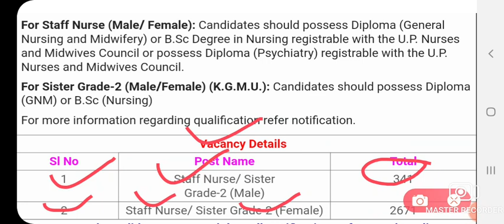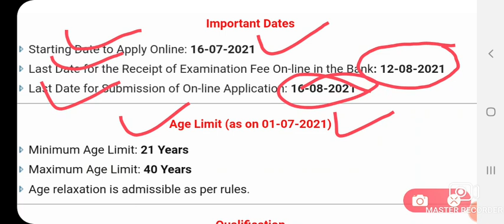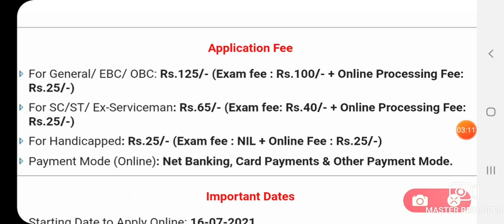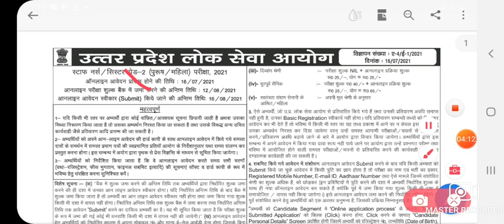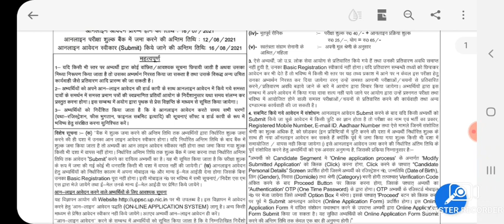STAFF NURSE VACANCY 2021/uppsc staff nurse vacancy 2021/uppsc staff nurse recruitment 2021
STAFF NURSE VACANCY 2021/ANM VACANCY 2021/NHM Rajasthan vacancy 2021 NHM ANM GNM CHO Rajasthan
pharmacist vacancy 2021,
anm bharti 2013
anm bharti 2013,
anm gnm bharti 2013,
utb merit list 2021,
cho,
utb,
utb result,
utb nurse interview,
utb nurse jun interview,
utb alwar result 2021,
utb,
utd nurse vacancy rajasthan 2020,
utb vacancy in rajasthan,
utb bharti 2021
utb bharti,
 utb bharatpur vacancy 2021,
utb bharti rajasthan,
utb bharatpur,
utb bharti bharatpur,
 utb bharti sikar,
utb bharti udaipur,
al utb bharti jaipur,
utb bharatpur cut off,
utb vacancy,
utb vacancy 2021,
utb vacancy rajasthan 2021,
utb vacancy alwar 2021,
utb vacancy ka form kaise bhare,
utb vacancy dausa,
utb vacancy bharatpur,
utb vacancy tonk,
utb vacancy in alwar,
utb anm vacancy 2021,
utb anm salary,
utb anm vacancy,
utb anm,
utb anm vacancy in rajasthan,
Utb anm rajasthan,
anm utb bharti 2021,
utb anm salary,
utb anm vacancy,
utb anm,
anm gnm course details in hindi,
anm gnm entrance exam 2021,
anm gnm form fill up,,
anm gnm question paper,
anm gnm kya hai,
anm gnm nursing question,
anm gnm vacancy 2021,
Anm gnm bharti 2018,
Oranm nursing question papers,
anm ka full form,
anm gnm nursing, admission 2021,
anm course,
anm result 2021,
anm full form,
anm 2013 ki bharti ki taza khabar,
anm 2013,
anm 2013 ki bharti,
anm 2013 new suchana,
anm 2013 ki second list,
anm 2013 ki list,
2013 anm bharti,
anm gnm 2013,
anm bharti 2013 ki second list,
anm bharti 2013 today news,
utb recruitment 2021,
utb recruitment rajasthan,
utb recruitment,
utb reconditionat,
utb recruitment 2021 rajasthan,
utb recruitment bharatpur 20211,
utb recruitment 2021 dausa,
kota utb recruitment,
reconditionare utb 650,
reconditionare utb,
 Rajasthan cho exam 2020
Rajasthan CHO Result 2020date declare,cho 2020
 cut off cho exam
2020result
Cho cut off 2020/ Nhm cho cut off 2020/ rajasthan
cho cut off/cho result date/ cho cut off 2020
Rajasthan CHO EXAM CUT OFF 2020 Il cho cut off
2020 |1 expected cut off Rajasthan cho exam
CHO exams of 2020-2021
Rajasthan CHO EXAM CUT OFF 2021 || cho cut off
2021 || expected
cho result 2020||
||cho final list cut off||
||cho final list||
cho expected cut off 2020 Nhm cho list/result
cho_finalLlist 2020
Rajasthan CHO 2020 RESULT DATE DECLARED I
2020Rajasthan CHO EXAM CUT OFF 2020 |cho
cho cut off 2020 || expected cut off
cut_off_2020
expected_cut_off_Rajasthan_cho_ exam_2020

Rajasthan CHO EXAM CUT OFF 2020 ||
Rajasthan CHO
Rajasthan cho result
Rajasthan_cho_cut off
ANM GNM bharti 2018 latest update||
||GNM bharti 2018 rajasthan||
|| ANM GNM bharti 2018 ki nai cutoff ||
2013 ||
||ANM GNM bharti 2013 latest newS||
||2013ANM-GNM
||New Vacancy 2021||
||UTB vacancy2021||
||staff nurse
vacancy 2021 latest NEWS ||